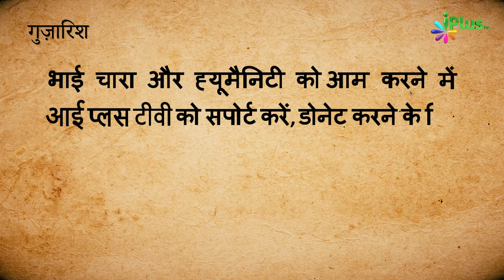Khoobsurat Nazm - Shab Ki Zulmaat Mein Diye Haq Ke Jalaate Jaao | Jameel Akhtar | Hamd o Naat 123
- Khoobsurat Nazm - Shab Ki Zulmaat Mein Diye Haq Ke Jalaate Jaao | Jameel Akhtar Shafique | Hamd o Naat 123 iPlus TV